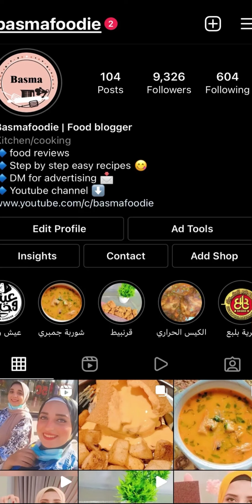طاجن بامية بطريقة مختلفة وغير تقليدية هتخلي البامية قنبلة نكهات - How to cook okra